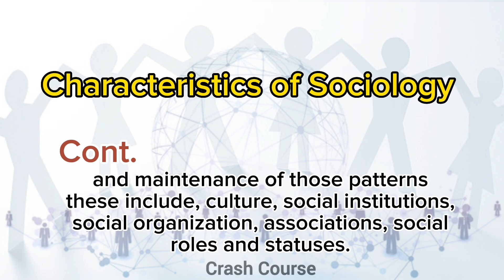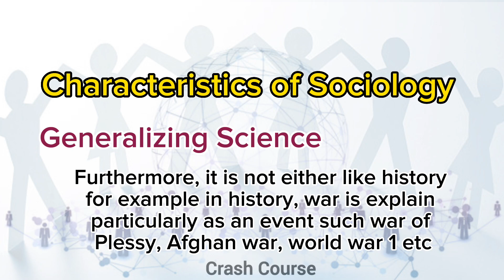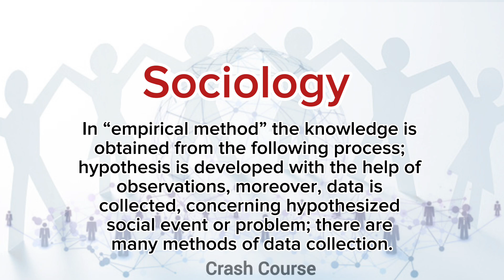characteristics of sociology as a science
sociology
a level sociology
introduction to sociology
sociology notessociology
characteristics of sociology,definition of sociology
characteristics
nature of sociology
sociology
characteristics
characteristics of sociology
characteristics of society
introduction to sociology
sociology
sociology (field of study)
intro to sociology
inroduction to sociology
introduction to sociology in hindi
introduction to sociology chapter 1
introduction to sociology 1 for students